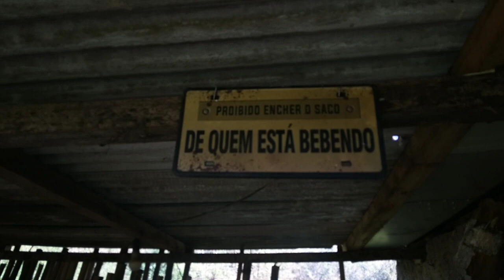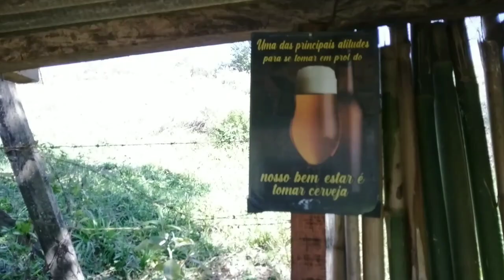Dia a dia na Roça - como plantar cebolinha verde -TOUR na Horta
Presente para voces: E-book grátis

O que plantar na horta mês a mês.

Oi gente venham ver eu Preparando o canteiro para mostrar como plantar cebolinha.
curtam esse vídeo de Dia a Dia na Roça.

tenho um vídeo especial para vocês vejam como fazer as mudas de Cebolinha.